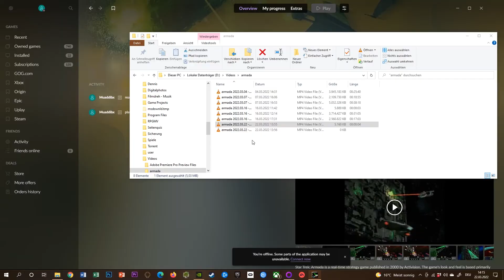Star Trek Armada | Let's Play Retro | Episode 16: Witziges Wurmloch-Wirrwarr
Echtzeitstrategie im Star Trek Universum? Mit fetten Raumschlachten, Picard, Klingonen, Romulanern und Borg? Das kann ja nur gut werden! Und das war Star Trek Armada (Activision) auch, zumindest im Jahr 2000. Das ist ja nun schon ein bisschen her, also schaut sich Dennis den Klassiker, den er als Kind abgöttisch geliebt hat, heute nochmal an. Wird seine rosa-rote Nostalgiebrille dieses Abenteuer überstehen? Und kann mal bitte jemand Phil Spencer sagen, dass Microsoft nach dem Kauf von Activision-Blizzard endlich mal Star Trek Armada 3 entwickeln soll! Danke!

Viel Spaß
Die Spielkinder